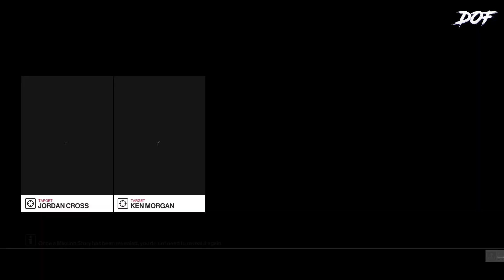Hitman GamePlay Mission - 4 [Club 27]